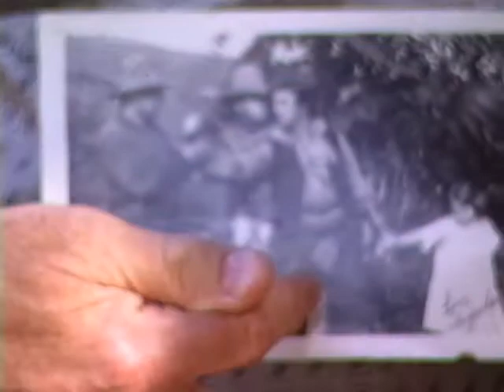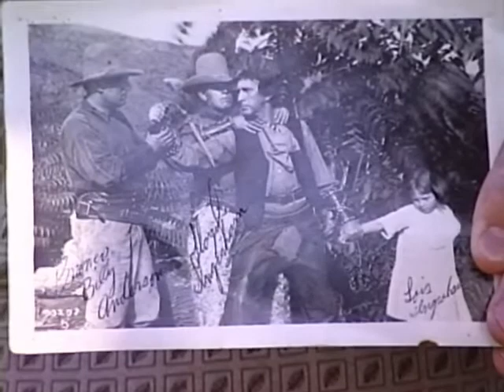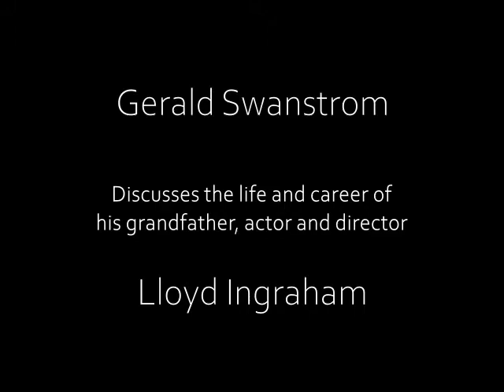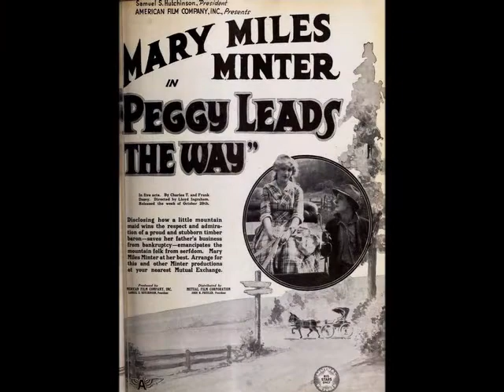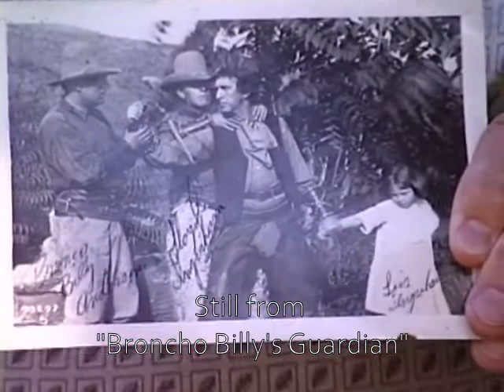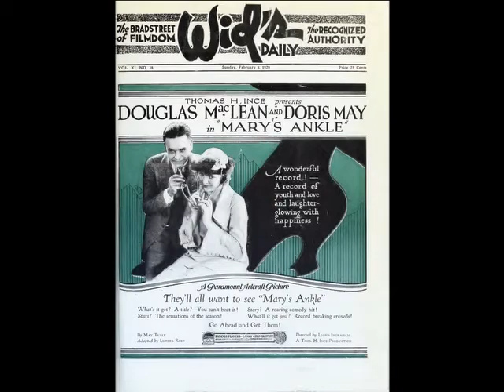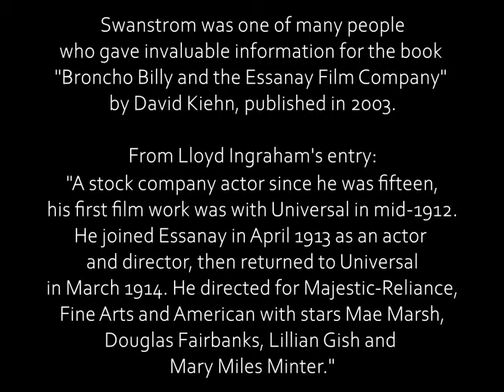Director-Actor Lloyd Ingraham's Grandson on His Grandfather's Life and Career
This comes from old VHS tapes, so the audio and video quality do vary a bit.

Lloyd Ingraham was an actor and director who went from the stage to the screen in the early teens. During his beginnings in the motion picture industry, he worked at the Essanay Studios in the district of Niles in Fremont, California. This was right along side our very own Broncho Billy, and Charlie Chaplin. His career spanned many years, and although not the mega-famous star that some of his contemporaries were, he was well liked by his cohorts and was successful.

Gerald Swanstrom is the grandson of Lloyd Ingraham, and had compiled much material from his grandfather's life, including letters, photos, and more. Bruce Cates, one of the founders of NESFM, interviewed Swanstrom in 1998, which led to him giving a short lecture at the 1999 Broncho Billy Silent Film Festival. Some of the information that Swanstrom had compiled was a great aide to the comprehensive tome "Broncho Billy and the Essanay Film Company," written by David Kiehn and published in 2003. Swanstrom's work, along with the work of many others, was invaluable in contributing to this book, which is still the backbone of our organization.

Please visit nilesfilmmuseum.org for more information about our 501c3 non-profit organization, and for upcoming online events!